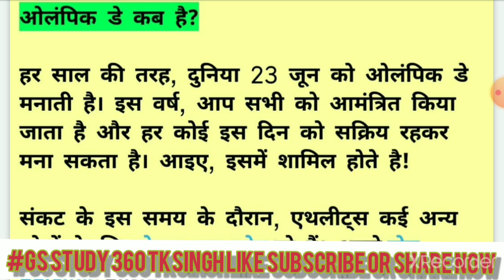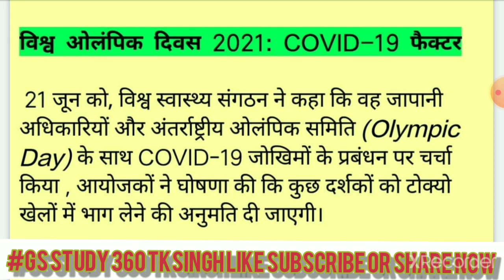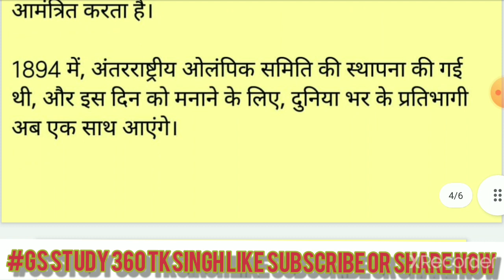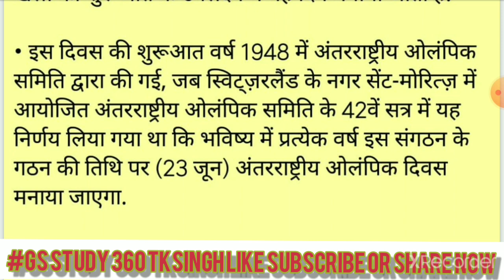अंतरराष्ट्रीय ओलंपिक दिवस International olympic day अंतरराष्ट्रीय ओलंपिक दिवस 2021 की थीम क्या है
अंतरराष्ट्रीय ओलंपिक दिवस कब मनाया
जाता है
अंतरराष्ट्रीय ओलंपिक समिति स्थापना
दिवस
अंतरराष्ट्रीय ओलंपिक समिति के अध्यक्ष
2020
6 जून को कौनसा दिवस मनाया जाता है
भारतीय ओलंपिक संघ की स्थापना कब
हुई
राष्ट्रीय सांख्यिकी दिवस
6 जून का इतिहास
Ssc bank up si bihar si ntpc group d police etc all examination

ओलंपिक डे कब है?

हर साल की तरह, दुनिया 23 जून को ओलंपिक डे मनाती है। इस वर्ष, आप सभी को आमंत्रित किया जाता है और हर कोई इस दिन को सक्रिय रहकर मना सकता है। आइए, इसमें शामिल होते है!

संकट के इस समय के दौरान, एथलीट्स कई अन्य लोगों के लिए प्रेरणा का स्रोत रहे हैं। अपने होम वर्कआउट वीडियो के माध्यम से, उन्होंने सभी को प्रेरित रखा।

अंतर्राष्ट्रीय ओलंपिक दिवस 2021 की थीम क्या है

स्वस्थ रहें, मजबूत रहें, 23 जून को OlympicDay वर्कआउट के साथ सक्रिय रहें।

विश्व ओलंपिक दिवस 2021: COVID-19 फैक्टर

 21 जून को, विश्व स्वास्थ्य संगठन ने कहा कि वह जापानी अधिकारियों और अंतर्राष्ट्रीय ओलंपिक समिति (Olympic Day) के साथ COVID-19 जोखिमों के प्रबंधन पर चर्चा किया , आयोजकों ने घोषणा की कि कुछ दर्शकों को टोक्यो खेलों में भाग लेने की अनुमति दी जाएगी।

23 जून: अंतरराष्ट्रीय ओलंपिक दिवस

अंतरराष्ट्रीय ओलंपिक दिवस (International Olympic Day) विश्वभर में 23 जून 2021 को मनाया जाएगा . पिछले दो दशकों में अंतरराष्ट्रीय ओलंपिक दिवस ने विश्व के प्रत्येक कोने में ओलंपिक आदर्शों का प्रसार करने में मदद की है.

ओलंपिक डे क्या है?

ओलंपिक डे खेल, स्वास्थ और सबसे अच्छा होने का एक उत्सव है। यह दुनिया भर में सभी को सक्रिय होने के लिए आमंत्रित करता है।

1894 में, अंतरराष्ट्रीय ओलंपिक समिति की स्थापना की गई थी, और इस दिन को मनाने के लिए, दुनिया भर के प्रतिभागी अब एक साथ आएंगे।

अंतरराष्ट्रीय ओलंपिक दिवस से संबंधित मुख्य तथ्य

• इस दिन सैकड़ों जवान और बूढ़े दौड़, प्रदर्शनियों, संगीत और शैक्षिक सेमिनार के रूप में खेल गतिविधियों में भाग लेते हैं.

• 23 जून 1894 में पेरिस में आयोजित आधुनिक ओलंपिक खेलों की शुरूआत के उपलक्ष्य में यह दिन मनाया जाता है.

• इस दिवस की शुरूआत वर्ष 1948 में अंतरराष्ट्रीय ओलंपिक समिति द्वारा की गई, जब स्विट्ज़रलैंड के नगर सेंट-मोरित्ज़ में आयोजित अंतरराष्ट्रीय ओलंपिक समिति के 42वें सत्र में यह निर्णय लिया गया था कि भविष्य में प्रत्येक वर्ष इस संगठन के गठन की तिथि पर (23 जून) अंतरराष्ट्रीय ओलंपिक दिवस मनाया जाएगा.